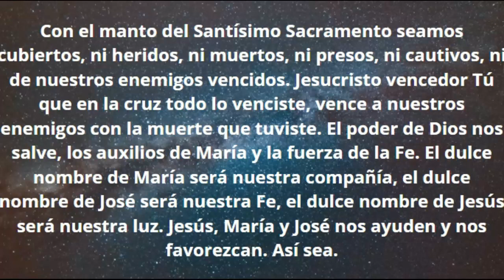Poderosa Milenaria Oración de Protección